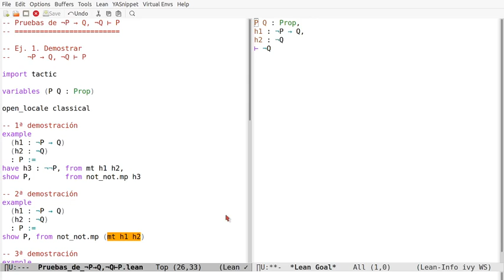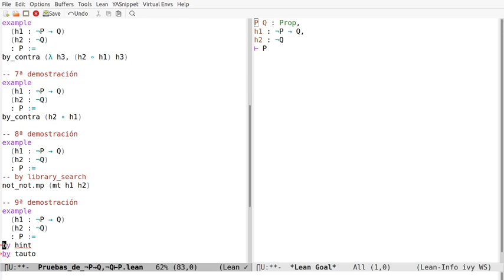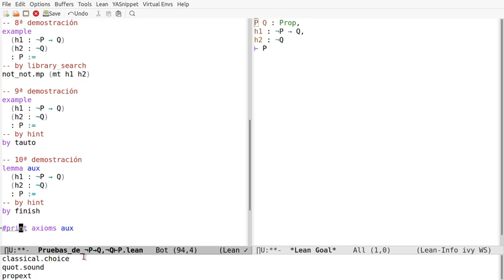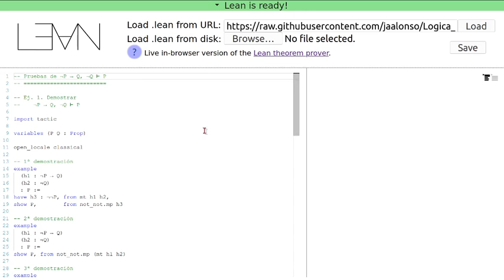Pruebas en Lean de ¬P → Q, ¬Q ⊢ P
En el vídeo se comentan pruebas en Lean de la propiedad
   ¬P → Q, ¬Q ⊢ P
a la sesión en Lean Web.